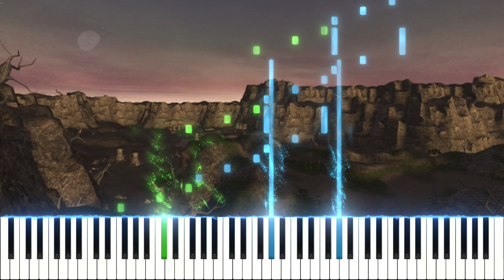FINAL FANTASY XI | Gustaberg[MIDI Piano Cover][20240324]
Composer：Kumi Tanioka
Arranger：Yuki
MIDI editor：Domino, Notion Mobile
DAW：Studio One
Virtual Instrument：Ivory II Italian Grand from Synthogy